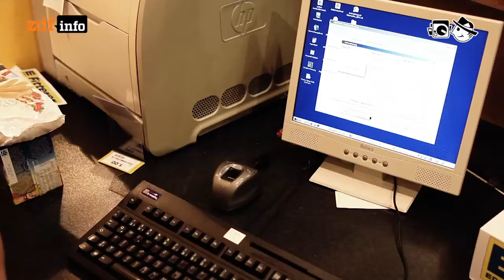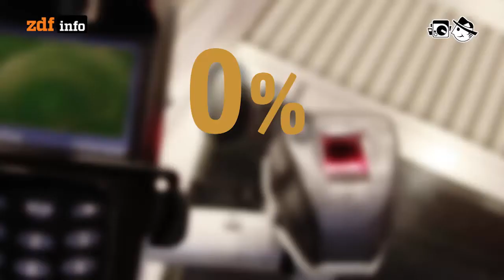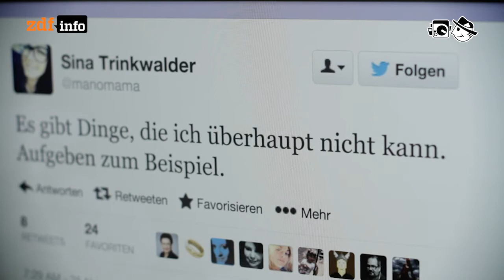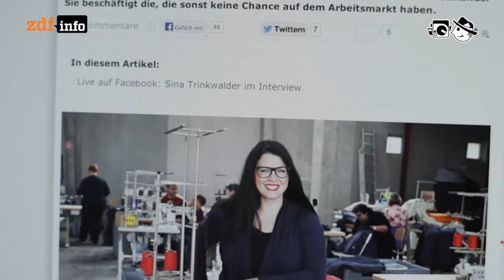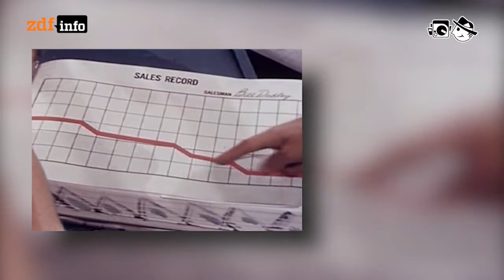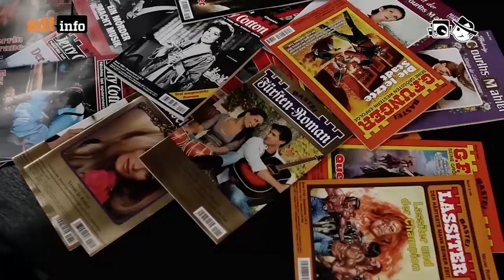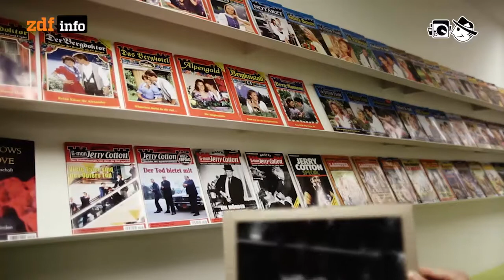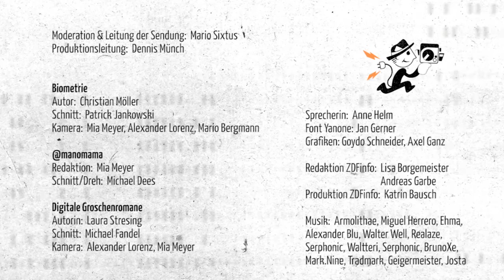090: Körpererkennung, faires Wirtschaften und Pulp Fiction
Biometrie - Fingerabdrücke, Retinascans, unser Gang: mittlerweile gibt es viele Methoden, Menschen von außen zu identifizieren.

140 Sekunden - @manomama: Über den Versuch in der Ökonomie etwas anders zu machen.

Digitale Groschenromane - Das als Wegwerfliteratur gescholtene Genre erlebt im Netz gerade eine Renaissance.

Abspann: Moderation & Leitung der Sendung: Mario Sixtus; Produktionsleitung: Dennis Münch; "Biometrie" Autor: Christian Möller, Schnitt: Patrick Jankowski, Kamera: Mia Meyer, Alexander Lorenz, Mario Bergmann; "140 Sekunden" Redaktion: Mia Meyer, Dreh & Schnitt: Michael Dees; "Digitale Groschenromane" Autorin: Laura Stresing, Schnitt: Michael Fandel, Kamera: Alexander Lorenz, Mia Meyer; Musik: Realaze: On my Way, Waltteri: Intro, Alexander Blu: Electricity, Serphonic: Lease of Life, Ehma: Pizzicato, Serphonic: Continued, Armolithae: Endless Blue, Miguel Herrero: Cave, Alexander Blu: New Day, Walter Well: Swimming, BrunoXe: Gran ciudad, Mark.Nine: Numbers, Tradmark: Edmonton 3, Geigermeister: Fade, Josta: Justoper; Font Yanone: Jan Gerner; Grafiken: Goydo Schneider, Axel Ganz; Sprecherin: Anne Helm; Produktion ZDFinfo: Katrin Bausch; Redaktion ZDFinfo: Lisa Borgemeister, Andreas Garbe; Realisierung: Blinkenlichten Produktionen im Auftrag von ZDFinfo, © 2013 ZDF; Lizenz: Creative Commons BY-NC-SA